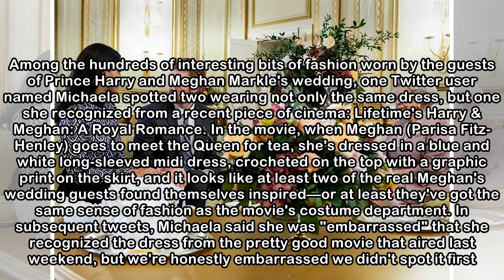2 Royal Wedding Guests Arrived in a Dress from Lifetime's Harry & Meghan Movie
2 Royal Wedding Guests Arrived in a Dress from Lifetime's Harry & Meghan Movie
 Lifetime Which came first: the movie or the dress choice. Among the hundreds of interesting bits of fashion worn by the guests of Prince Harry and Meghan Markle's wedding, one Twitter user named Micha...